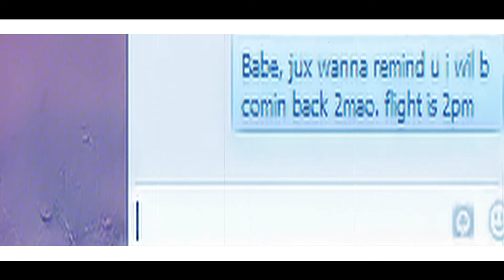RUSH ft. YV JAGZ - LET ME KNOW (OFFICIAL VIDEO)